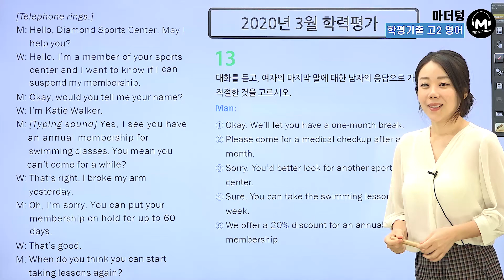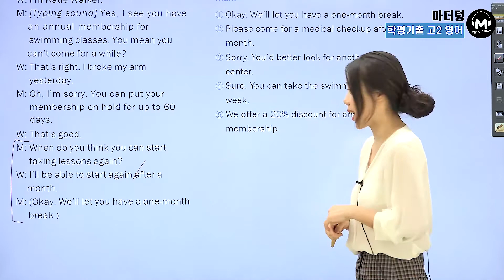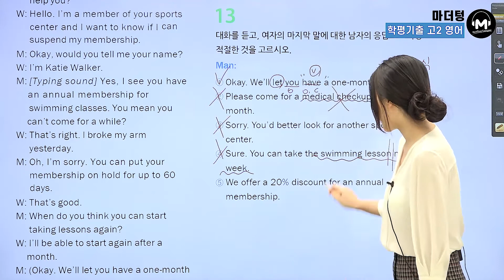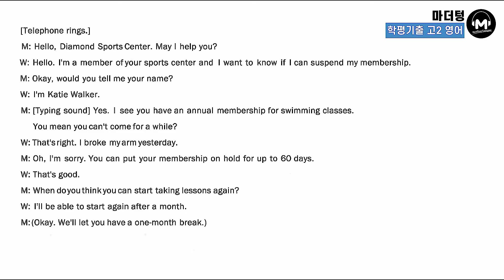[마더텅] [고2영어 듣기] 2020년 3월 학력평가 13번 (해설 : 강산 선생님)